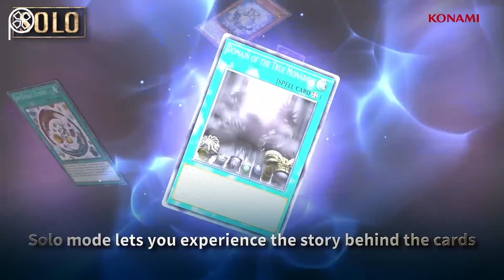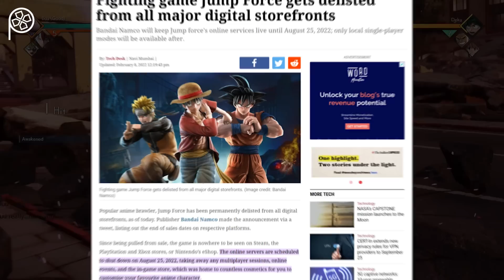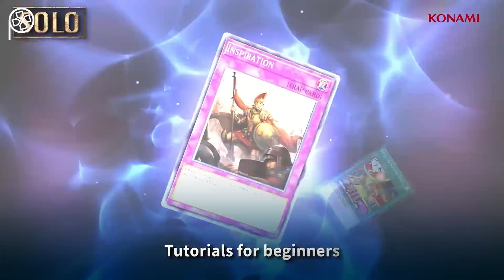Game Chuyển Thể Từ Anime: VÌ SAO LẠI DỞ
Script: Tryxman, Hiếu Minh
Editor: Trần Đạt
Voice: Moralie